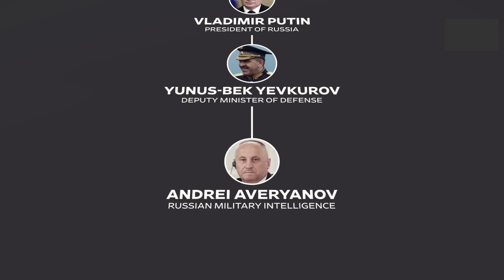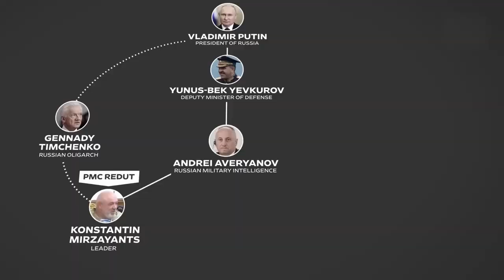Russia's Evolving Strategy in Africa: The Post-Prigozhin Era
we explore Russia's shifting influence in Africa following the death of Yevgeny Prigozhin, the leader of the Wagner Group. Deputy Minister of Defense, Yunus-Bek Yevkurov, now plays a pivotal role in this evolving strategy. We follow Yevkurov's delegation as they visit key African countries to reassure leaders and offer alternatives to the Wagner Group's security assistance. We delve into the connections between Yevkurov, Andrei Averyanov, and Konstantin Mirzayants, as well as the emergence of private military company Redut and its significance in Putin's inner circle. The documentary showcases Russia's commitment to expanding influence in Africa through a network of PMCs.